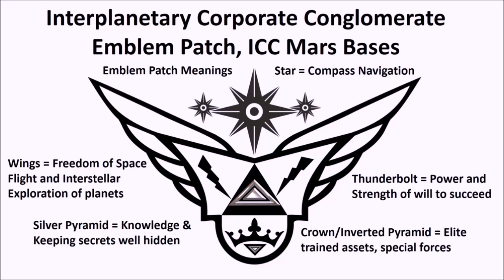Interplanetary Corporate Conglomerate Emblem Patch, ICC Mars Bases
This is how the Interplanetary Corporate Conglomerate Emblem Patch looks like for the Mars Bases assets.